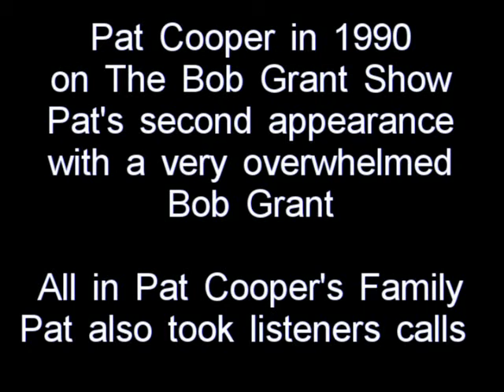Pat Cooper Returns to The Bob Grant Show 1990 Part 2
Part 2 of Pat Cooper's return a month after exposing his troubled family issues.  Pat takes callers who at times love him and a few who had advice.  It made for a most interesting and emotional show aside from Bob's usual more political subject matter.